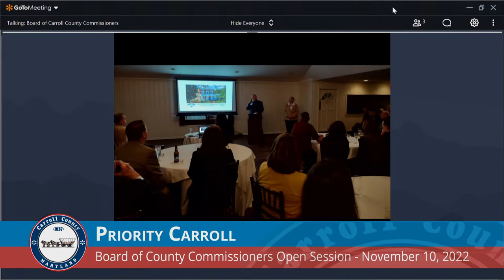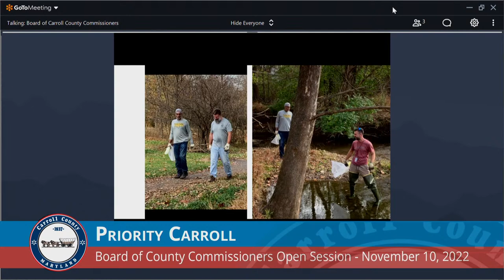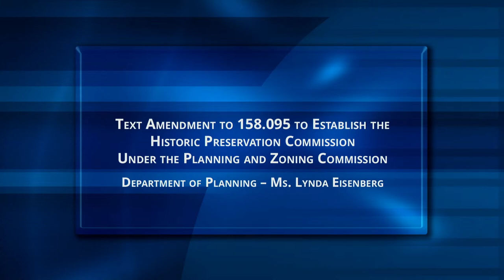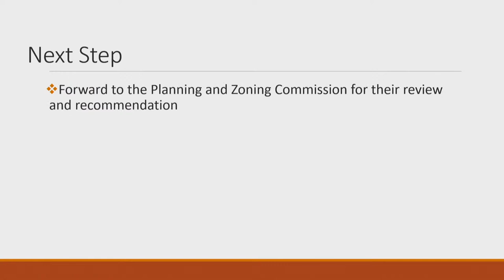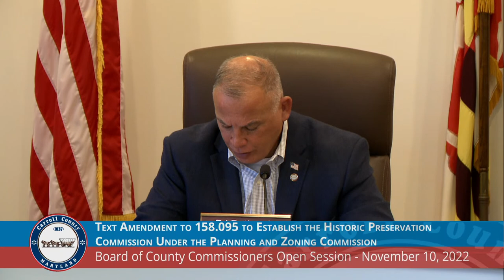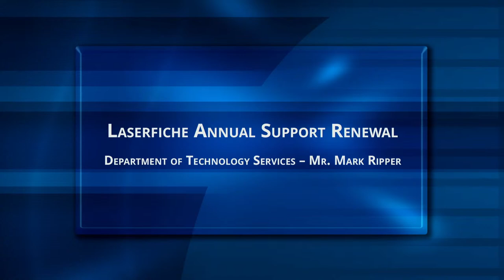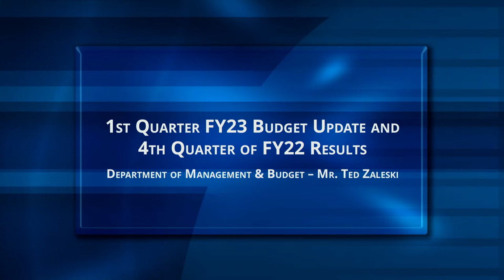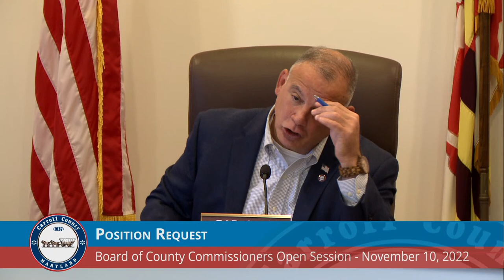Board of County Commissioners Open Session - Thursday ~ November 10, 2022